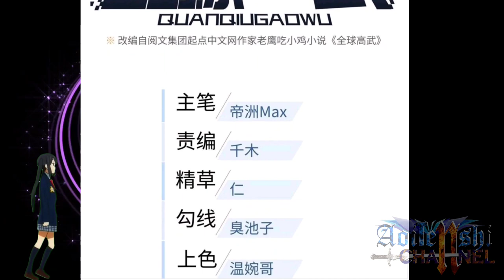Life Returning Pill || Global Martial Arts CH 104 ENGLISH || AT CHANNEL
COPYRIGHT / LICENSING